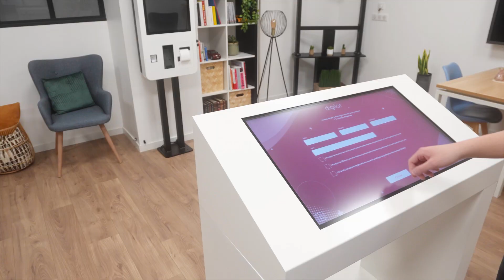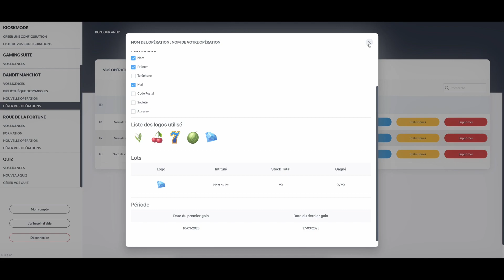La plateforme Digital Event⎪Divertir les clients et collecter des données lors de vos événements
L’application Digital Event vous aidera à divertir vos clients grâce à une expérience ludique, tout en boostant le trafic vers votre entreprise. Les jeu-concours sont une formidable stratégie marketing événementielle, et nous allons vous expliquer pourquoi.  🎮

Les jeux sont un moyen fantastique de créer un sentiment de plaisir chez vos clients en leur proposant des lots à gagner. Vous les incitez à venir tenter leur chance et à remporter des gains.

De plus, vous avez l'opportunité de vous démarquer de la concurrence en proposant une animation mémorable dont le consommateur se souviendra. C'est un moyen de créer une connexion positive avec votre public et ainsi de le fidéliser.

Grâce à cette technologie, vous avez également la possibilité de collecter des données précieuses. Vous pouvez enrichir vos bases de données avec des informations essentielles qui vous permettent de mieux connaître vos clients et d'orienter vos stratégies marketing. C'est un atout majeur pour votre entreprise.

Notre plateforme Digital Event regroupe un ensemble de jeux ludiques qui apportent de l’animation et du dynamisme au sein de votre événement : Roue de la Fortune, Bandit Manchot, Quiz Interactif, Gaming Suite, Kiosk Mode, et bien d’autres encore. Vous aurez la possibilité, à partir du back office, de personnaliser vos applications en fonction des évènements marketing.

De nombreuses sociétés nous ont déjà fait confiance, alors pourquoi pas vous ?

➡️ Si vous aussi vous souhaitez développer votre projet digital, n'hésitez pas à contacter nos équipes qui vous accompagneront dans le choix d'une solution adaptée :